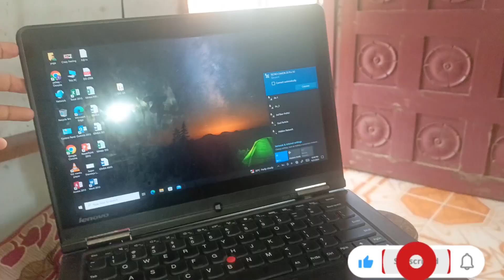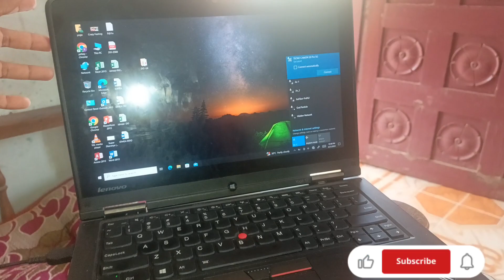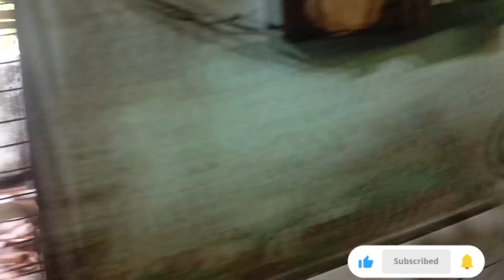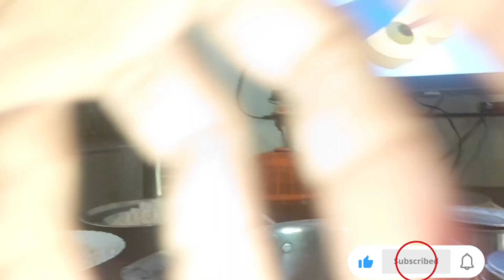മീൻ മുട്ട പൊരിച്ചത് കഴിച്ചിട്ടുണ്ടോ /രാവിലെ മുതൽ പരിപാടി തുടങ്ങി